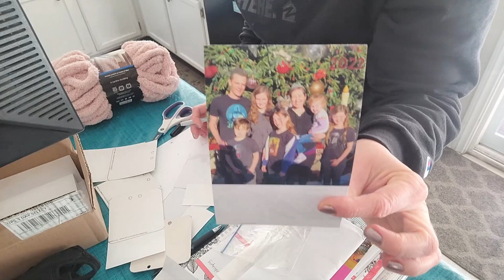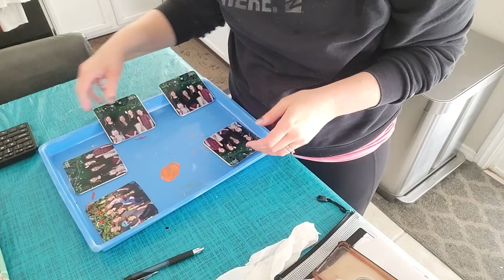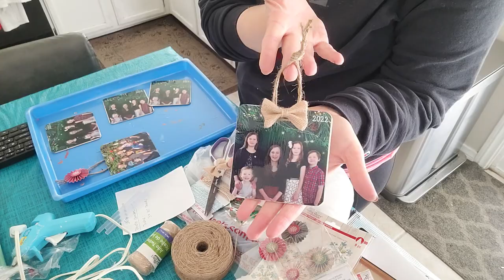Last Minute Christmas Prep (2022) | Making Photo Ornaments, Couch Cleaning, & Gift Wrapping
🎄 Join me as I get a few last minute things done before Christmas ✦

✦ About Me:
I am wife to my husband of 15 years and mom to five kids (four girls, ages 13, 11, 9, and 2 and one boy, aged 7 years). We are in our 9th year of homeschooling and are also a part of a public charter school that supports homeschooling parents while also offering elective classes for the students. We love Jesus and our family and are striving to instill those loves in our children. On this channel, you will find me talking about homeschooling, mom life, and travel tips. Basically, anything I'm interested in is what I'll be sharing with you :)

✦ Camera Equipment I Use:

✦ Editing Software I Use:
Cyberlink PowerDirector